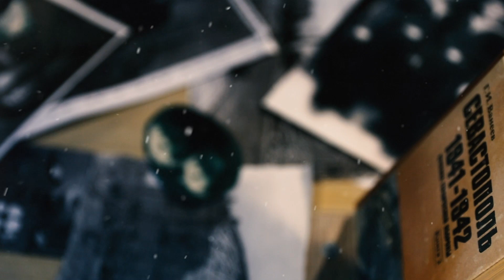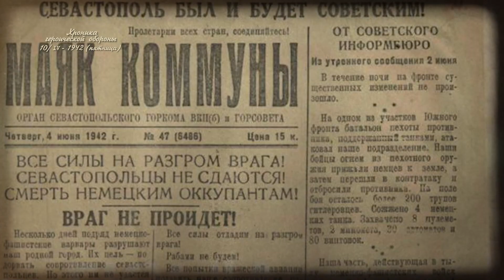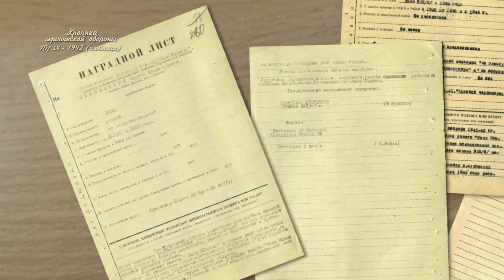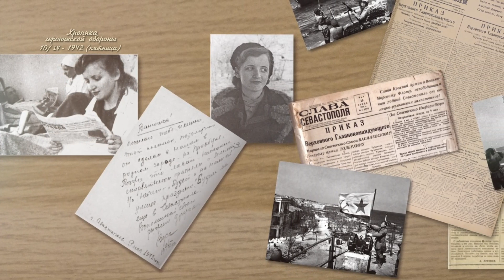Хроника героической обороны Севастополя. 10 апреля 1942 года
Новая серия документального цикла рассказывает об огне эскадренного миноносца «Свободный» по скоплениям вражеских войск, пополнении, которое доставил транспорт «Абхазия», а также о судьбе городской газеты «Маяк коммуны».